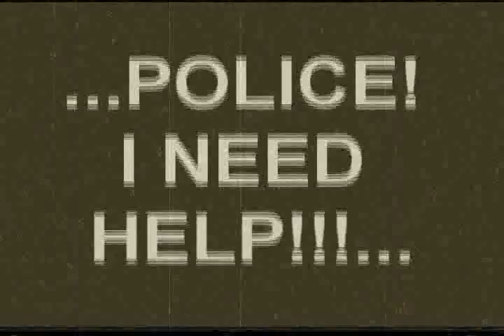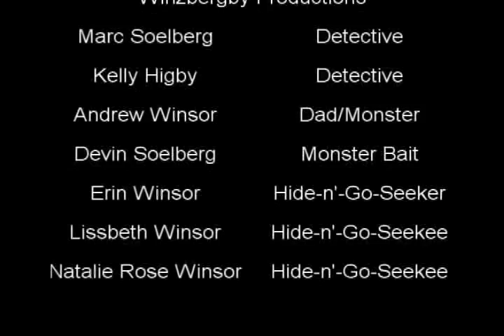Silent Movie--The Slimeee Monster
A High School English project called The Slimeee Monster.  The quality is supposed to be sort of bad because we were trying to make our video look like an old-fashioned silent movie.